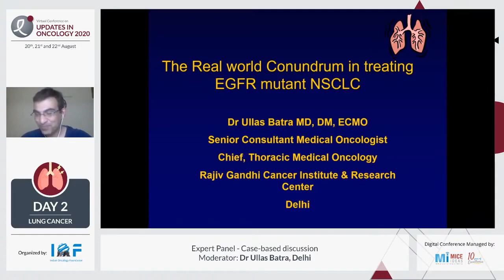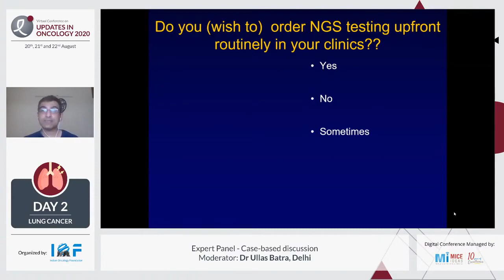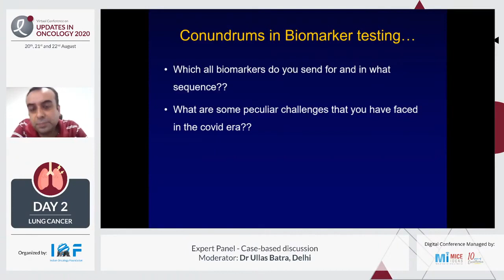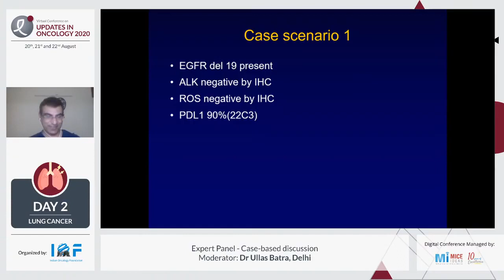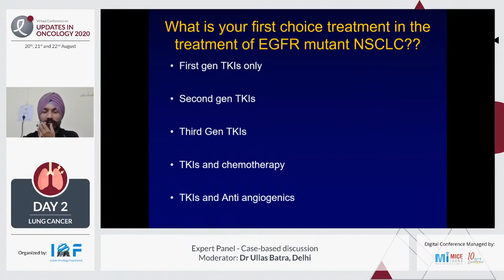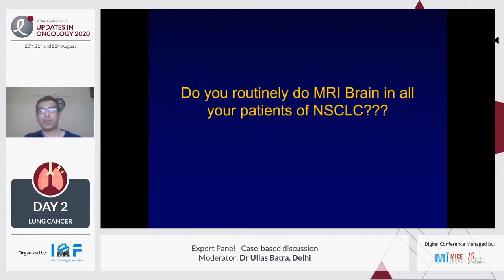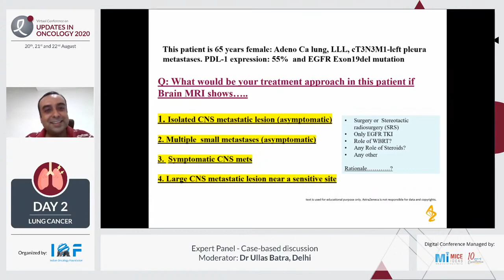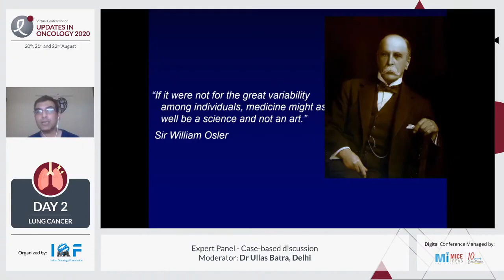Part 7 - Expert Panel - Case-based discussion - Dr Ullas Batra, Delhi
Virtual Conference on UPDATES IN ONCOLOGY 2020 -Day 2 - 21 Aug 2020

Organized by IOF